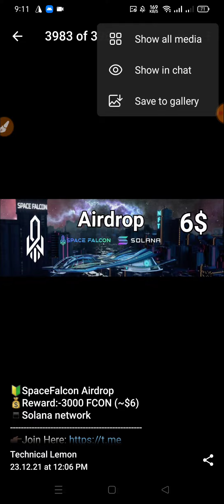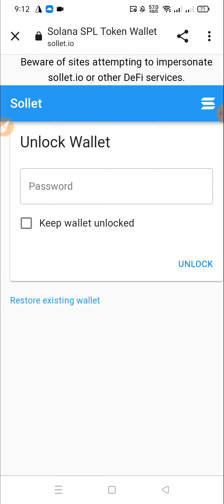SpaceFalcon Airdrop?Reward:-3000 FCON (~$6)▪️Solana network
??Online Earn
??bangla tutorial
??Airdrop Earn
??Airdrop Review Bangla
??Airdrop

Airdrop Link:-👇
🔰SpaceFalcon Airdrop
💰Reward:-3000 FCON (~$6)
▪️Solana network

- Complate All task
- Enter wallet Sol address
- Done

For 2500 Random Winnerr